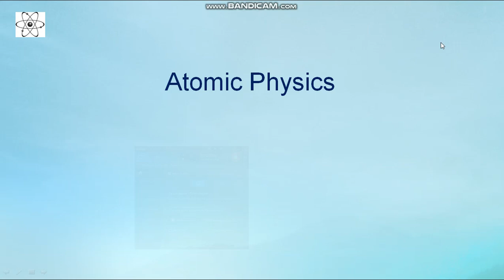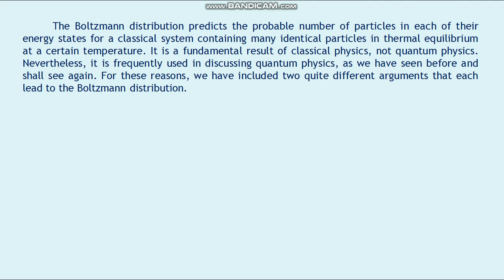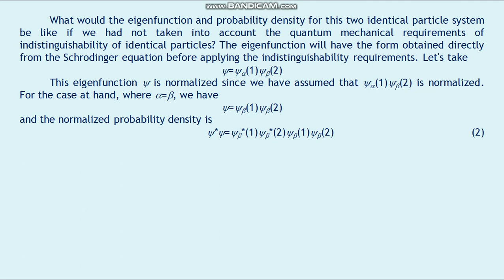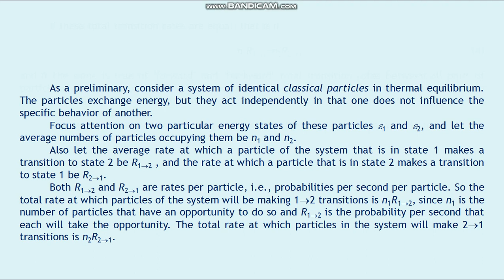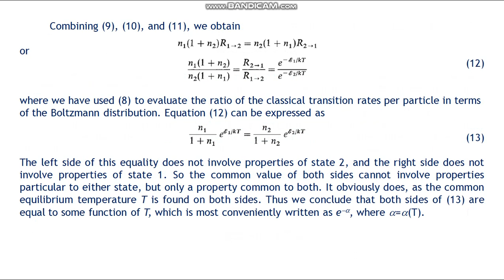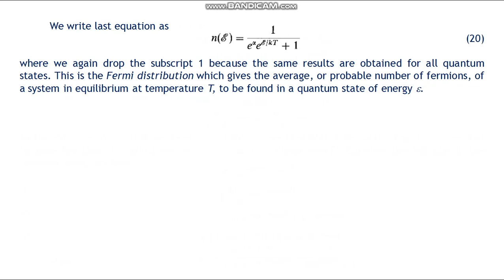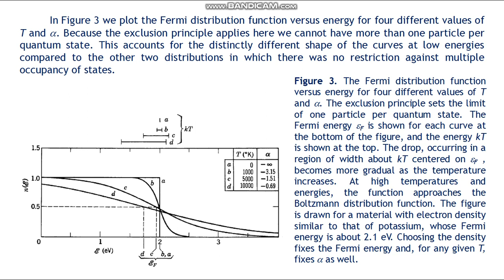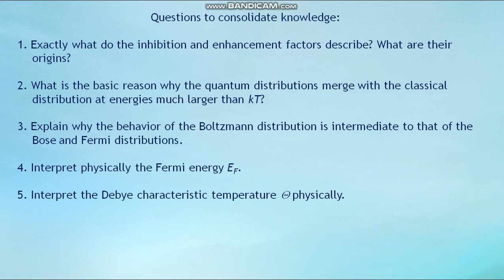Zhubayev AK Atomic Physics 11 lecture